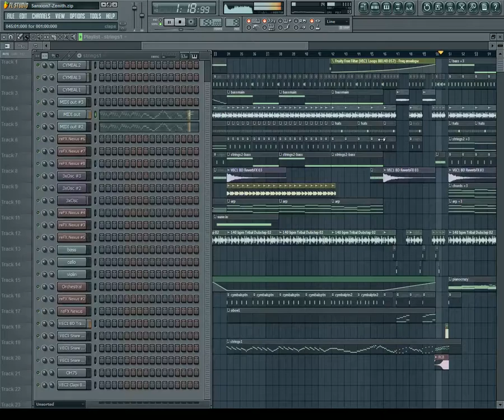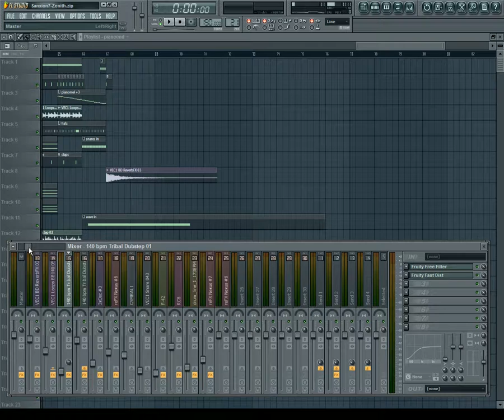[FL Studio] Sanxion7 - Zenith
Sanxion7 - Zenith as viewed in FL Studio. Nexus is used for the orchestral elements in this song and the rest of the synth work is done with 3xOsc. Waves plugins were used on the master track.

This track will be available on the next album.

NOTE: This is not the same as the old "Zenith" track currently on the website. In my INFINITE WISDOM I decided to name two songs the same. Sorry for the confusion.